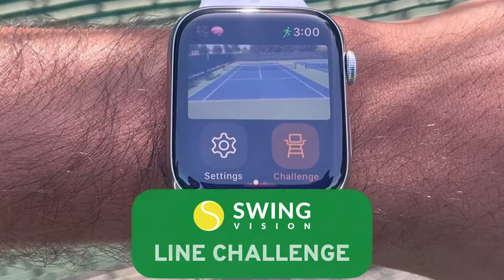SwingVision Tennis App: Line Calling on your iPhone